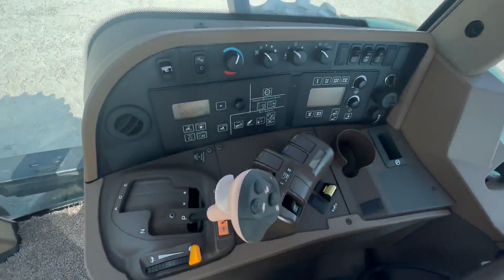2007 JOHN DEERE 7830 For Sale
QUICK AND EASY ONSITE LOW FIXED RATE FINANCING AVAILABLE, TRUCKING AVAILABLE ANYWHERE.